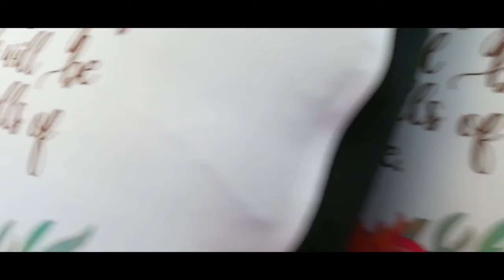Jane turns 45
Venue: Villa Ysabelle Resort, San Isidro, Batangas Ciy
Aerial Video: SirBhoyet
Audio: Best Instrumental Background Music For Videos - Happy